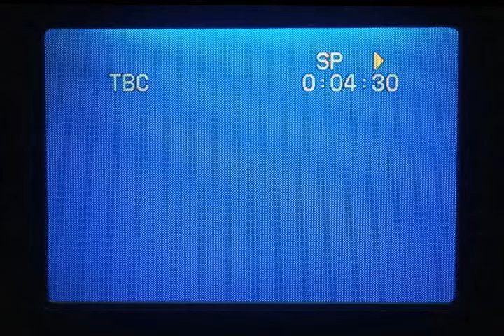DEAD ART STAR, "I WILL WEAR MY WARHOL CROWN 100x," 2012. VHS performance documentation.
“I WILL WEAR MY WARHOL CROWN 100x” was performanced at SEASON, Seattle, WA, where I lip synched to a recording of the title phrase repeating one-hundred times as a mantra that asserts and reinforces artistic legacy, intention, and responsibility.